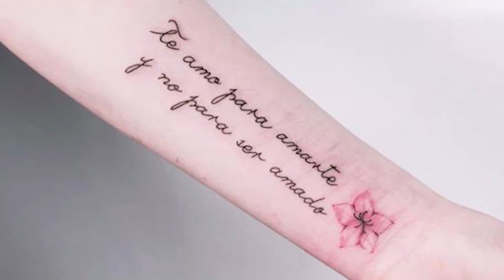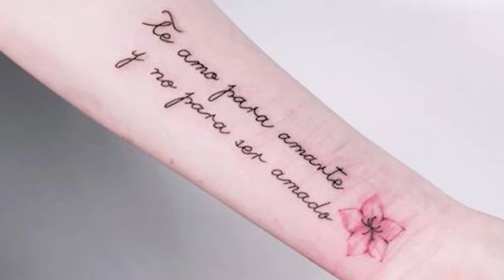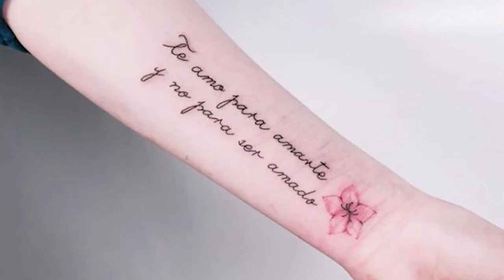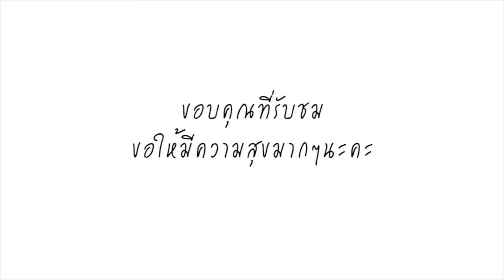"รอยสักช่วยชีวิต" สาวไม่ห่วงสวย ช่วยชีวิตครั้งเดียวก็ถือว่าคุ้ม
"รอยสักช่วยชีวิต" สาวเชียงใหม่ลงทุนสักชื่อยาที่แพ้ติดแขน ช่วยแจ้งทีมแพทย์กรณีหมดสติ เผยแพ้ยาจนช็อกเข้าไอซียูมาแล้ว เชื่อรอยสักช่วยชีวิตได้แค่ครั้งเดียวก็คุ้ม